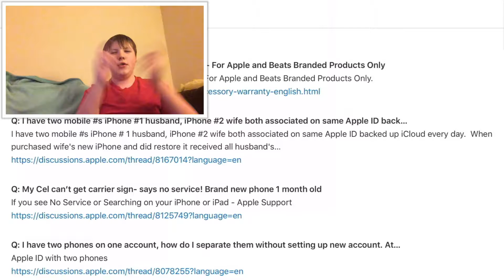Check It Out #1 - Apple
Kodak